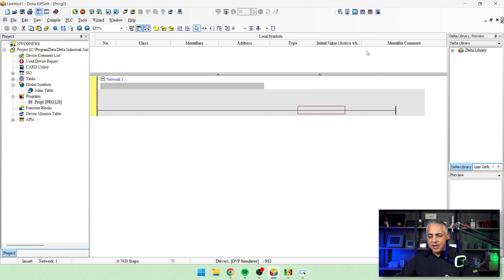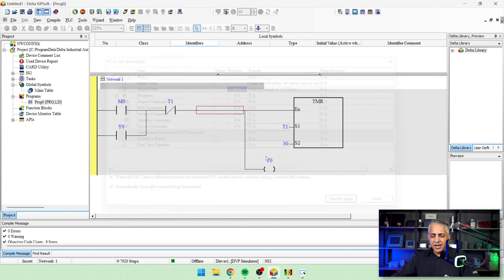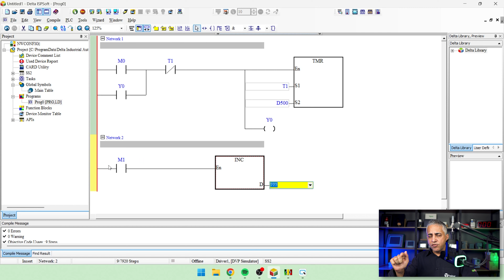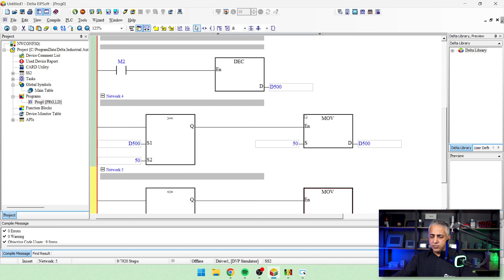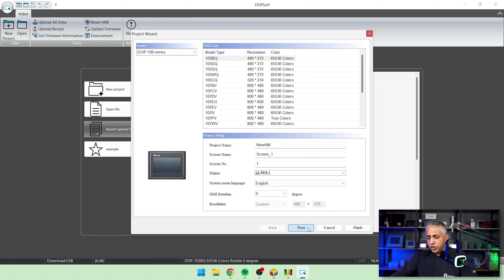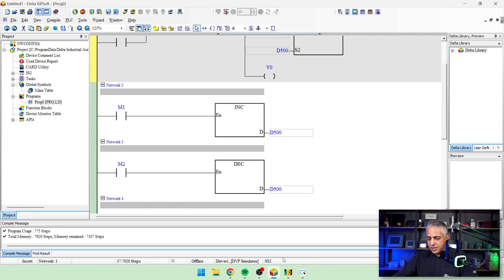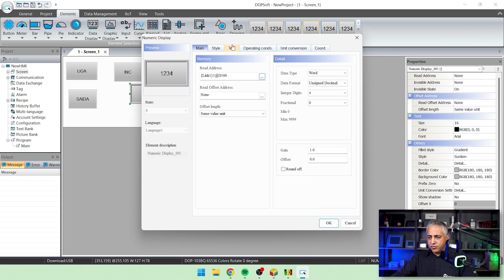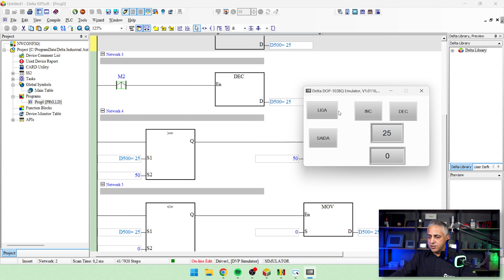Lógica no CLP de Potenciômetro Eletrônico Usando Entradas Digitais